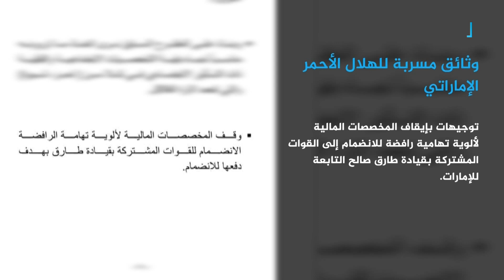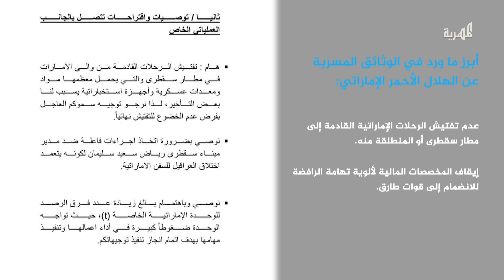وثائق تكشف توجيهات لإيقاف مرتبات ألوية تهامية رافضة للانضمام إلى طارق صالح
هذا وتضمنت الوثائق المسربة عن الهلال الأحمر الإماراتي، توجيهات لمسؤولين إماراتيين بوقف المخصصات المالية لألوية تهامة الرافضة للانضمام إلى القوات المشتركة بقيادة "طارق صالح" في الساحل الغربي.
وشددت الوثائق على ضرورة إضعاف ما تبقى من القوات والألوية العسكرية التي تتبع الرئيس "هادي" في باب المندب وتفريقها، إضافة إلى الاستمرار في تقديم المكافئات والحوافز لضباط الألوية، لحثهم على الانضمام إلى القوات الموالية للإمارات، وشراء أكثر من مئة وعشرين منزلا للقيادات والضباط الموالين لأبوظبي في الساحل الغربي وتعز.
كما كشفت الوثائق المسربة عن تدريب الإمارات أكثر من ثلاث مئة وستين عنصرا استخباراتيا في محافظات مارب وشبوة وأبين وتعز للمهام الخاصة بالوحدات الاستخباراتية التابعة لأبوظبي، بالإضافة إلى تدريب أكثر من ثلاثين امرأة في العمل الاستخباراتي باليمن.